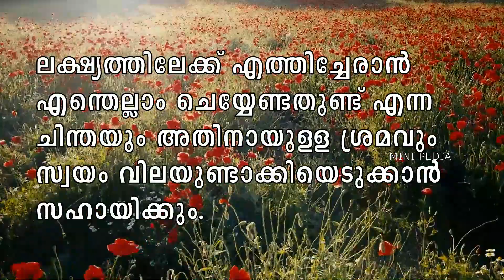ജീവിതത്തിന്റെ ലക്‌ഷ്യം എന്താണ് | mottivation quotes - 2 | Mini Pedia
വിജയ ചരിത്രം